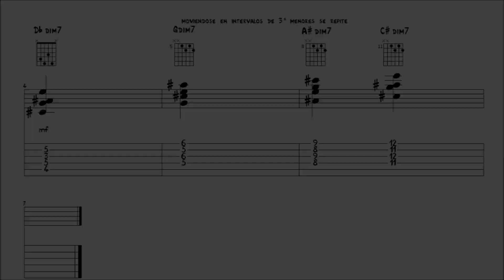recursos armónicos 1, ACORDES QUE SUSTITUYEN a un acorde dominante (primera parte)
Lección de guitarra - cómo tocar - tutorial - música